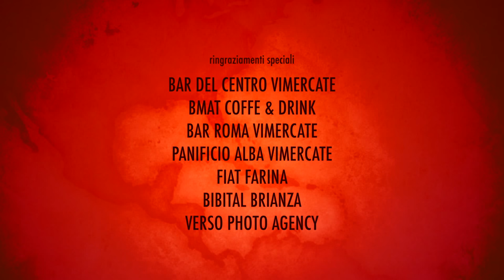La Muñeca | The Tango Doll (Teaser Italiano)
Spettacolo di Tango Argentino con Danza, Musica, Poesia e Body-Art scritto e diretto da Raffaele Rufo.

Anni ‘20. In un angolo di strada alla periferia di Buenos Aires la musica clandestina del Tango raccoglie un gruppo di persone. In questa scena da film in bianco e nero, ricordo romantico di un passato lontano, compare la Muñeca (la bambola) con il suo abito rosso acceso. La Muñeca è il fantoccio di donna che nel percorso dello spettacolo, attraverso il fatale incontro con il Tango, si caricherà di sentimenti, muterà il suo aspetto e prenderà coscienza del filo sottile che separa passato e presente, immaginazione e realtà. La Muñeca rappresenta la donna in senso provocatorio, che vuole interrogare gli spettatori sui molteplici aspetti che le appartengono, la femminilità, il coraggio, la passione. Attraverso lo spettacolo, che fonde l’esperienza della danza, della musica e della poesia del Tango Argentino con l’arte della pittura applicata al corpo del Body Painting, si attraversa un percorso fisico, visivo ed emotivo di forte impatto, nel quale i sentimenti più comuni del primordiale rapporto tra uomo e donna mutano e si modellano di scena in scena, così come accade nella vita.

“Abrazos de Tango” è una partnership di nuova formazione costituita da artisti del territorio con l’obiettivo di costruire un percorso creativo comune collegando varie forme di espressione (danza, musica, poesia, pittura, teatro) attraverso il Tango Argentino. Le opere prodotte e portate in scena soprattutto in ambienti e situazioni vicini alla gente intendono ridare all’arte dello spettacolo il suo significato originario di condivisione e coinvolgimento. Diretta dal ballerino, coreografo e scrittore Raffaele Rufo, “Abrazos de Tango” vanta attualmente le seguenti collaborazioni creative:

Valentina Vitolo (ballerina principale/aiuto coreografie/aiuto costumi)
Alessandra Di Paola (attrice/aiuto scenografie/aiuto drammaturgia/aiuto body-art)
Nicola Loda (body-art/scenografie)
Nora Giambelli (body-art/scenografie)
Elena Brambilla (costumi)
Gabriele Serighelli (musiche)
Paolo Bertinelli (narrazione)
Ballerini di Tango: Jampol Fumagalli, Stefano Laguardia, Ermes Faggian, Luigi De Bortoli
Ballerine di Tango: Gemma Testa, Federica Redaelli, Marinella De Grandi, Rita Vinci, Stefania Conti, Anette Kraemer
Simone Fabbriconi (organizzazione)